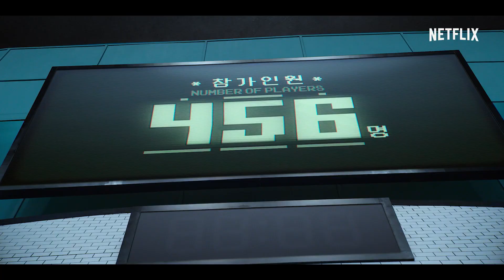| Игра в кальмара | Oфициальный трейлер сериала | Netflix |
Игра в кальмара | Oфициальный трейлер | Netflix
Сериал Netflix | Игра в кальмара
Выживи или умри
Кто останется в живых, чтобы выиграть миллионы?

Игра в кальмара | Выходит 17 сентября, только на Netflix

О Netflix:
Netflix — мировой лидер среди развлекательных стриминговых сервисов, насчитывающий свыше 209 миллионов пользователей с платной подпиской в более чем 190 странах. Мы предлагаем сериалы, документальные программы и художественные фильмы в большом разнообразии жанров и на разных языках. Пользователи могут смотреть видео на любом экране, когда угодно и где угодно — требуется лишь подключение к интернету. А также решать, когда начинать, приостанавливать и возобновлять просмотр — без рекламы и обязательств.

Из-за нужды в деньгах сотни игроков принимают странное приглашение поучаствовать в детских соревнованиях. Их ждет заманчивый приз, но ставки смертельно высоки.